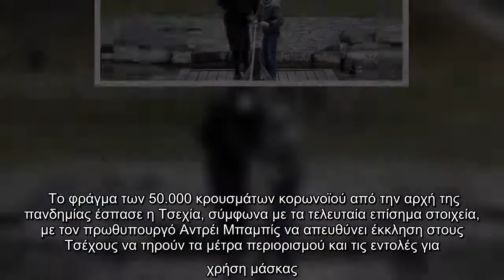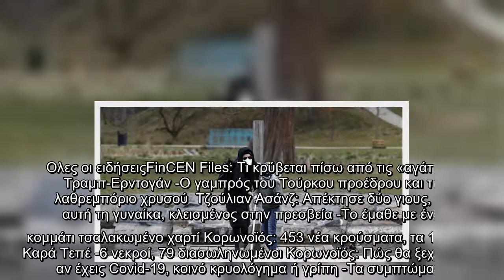Κορωνοϊός: Η Τσεχία ξεπέρασε τα 50.000 κρούσματα